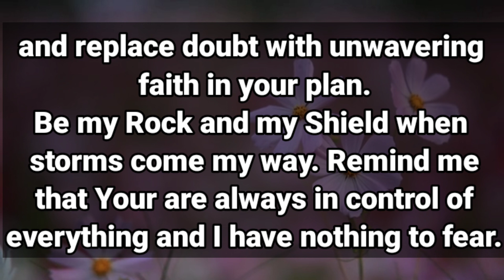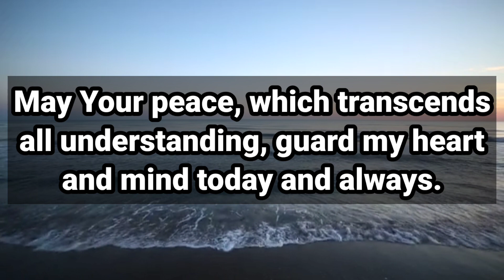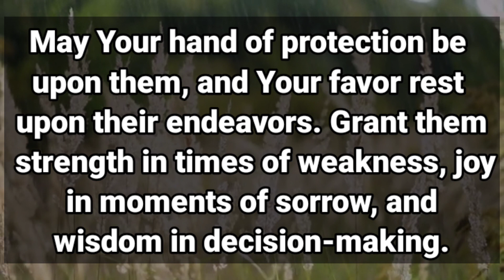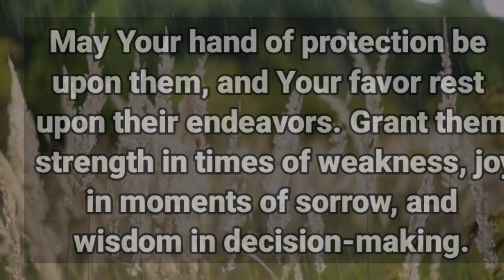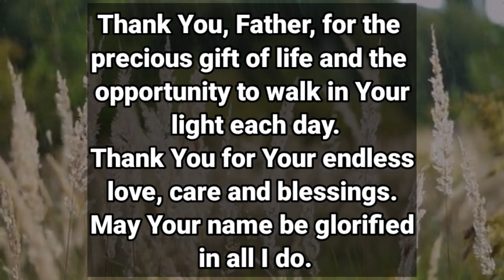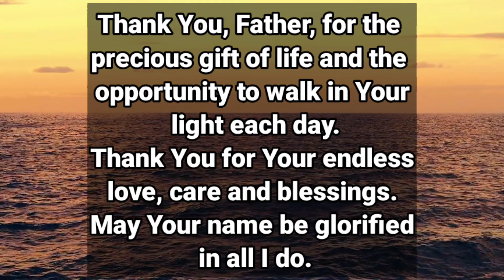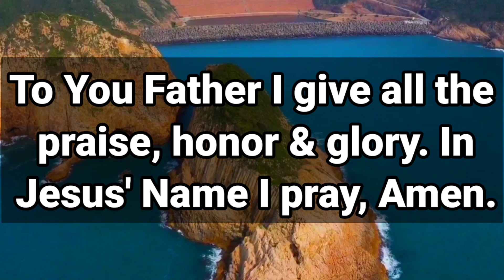A Morning Prayer Start Your new day With Jesus God Prayer - Father Thank you for Prayer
Let's Pray
Let's pray together
lets pray
Let's pray together morning prayer
Morning prayer
morning prayers
night prayer
evening prayer
powerful prayer
catholic

bedtime prayers
Prayer nighttime routines
morning prayer and bedtime routines
beautiful night time prayer
powerful night prayer before going to Bed